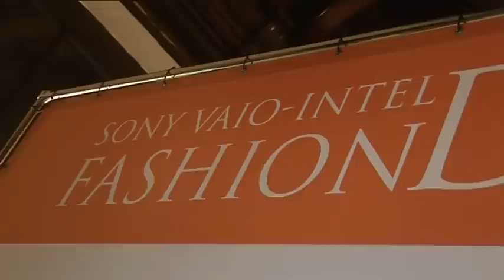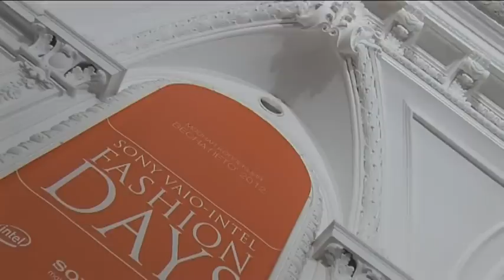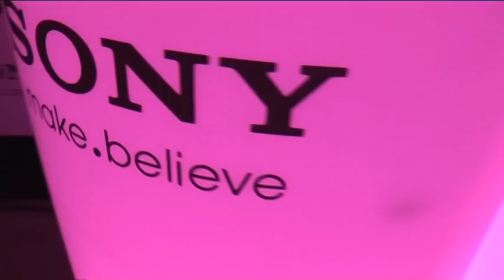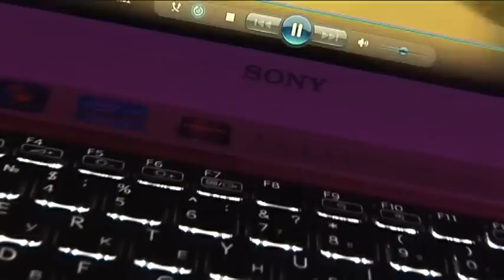SONY VAIO-INTEL FASHION DAYS 2012